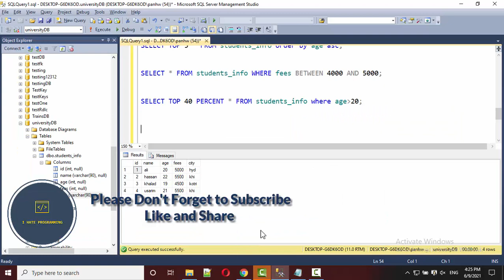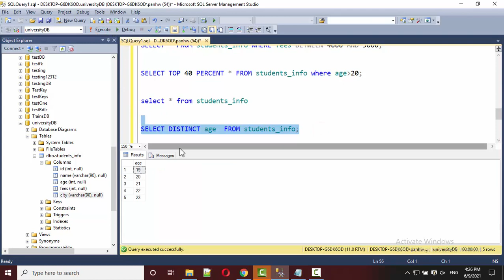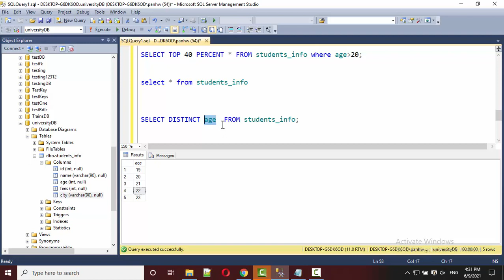STOP DUPLICATION OF RECORDS WITH DISTINCT CLAUSE IN SQL SERVER | IN URDU | IN HINDI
DISTINCT IN SQL SERVER | IN URDU | IN HINDI | SQL SERVER FOR BEGINNERS | I HATE PROGRAMMING